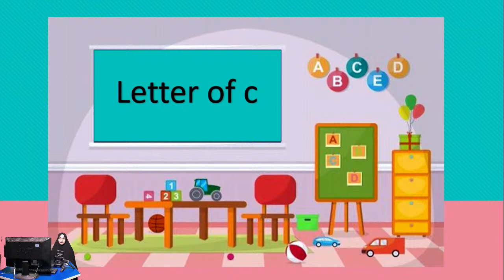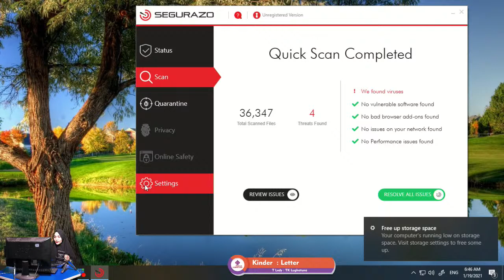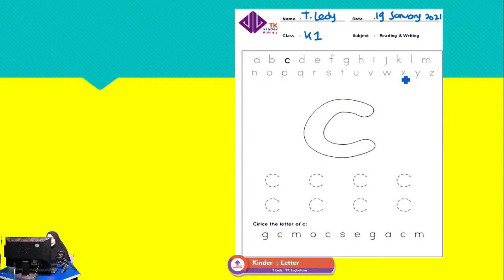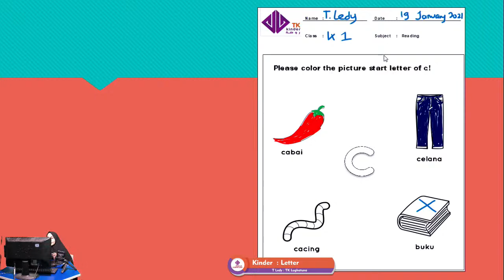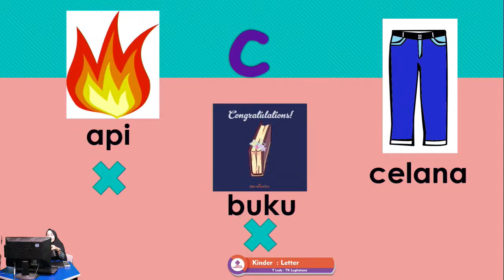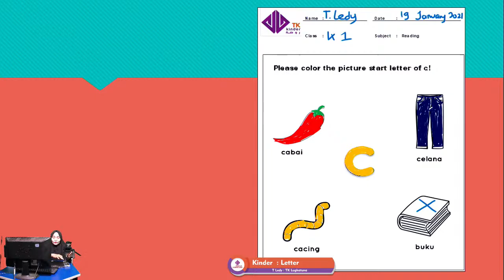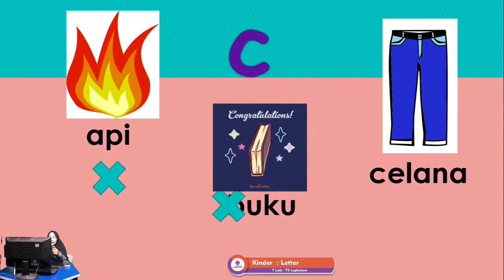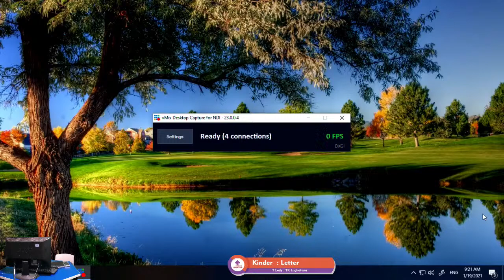Kinder 1: Letter I T Ledy